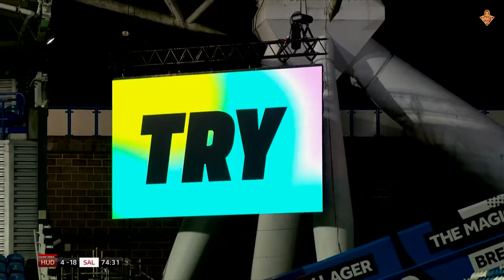Huddersfield Giants Try of the Month | May 2024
Join the CowbellArmy and lets go for glory.